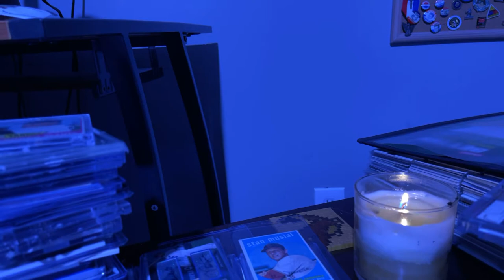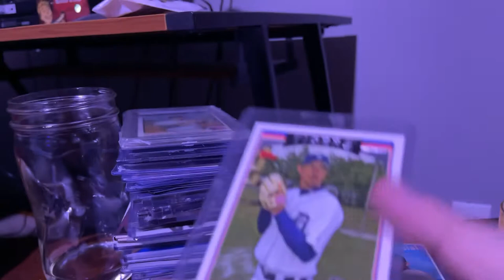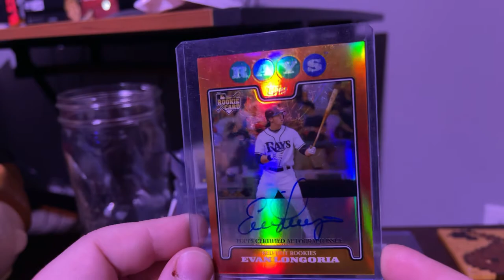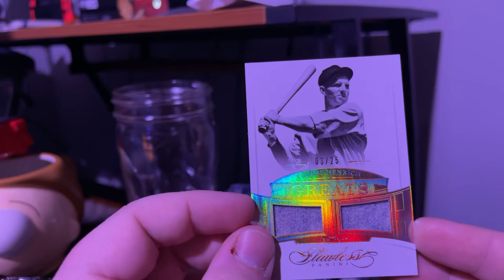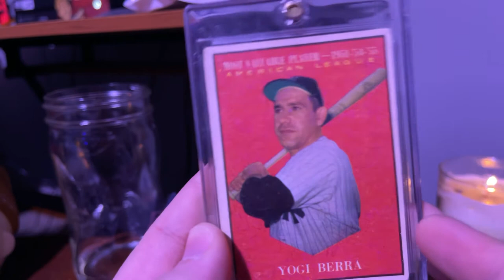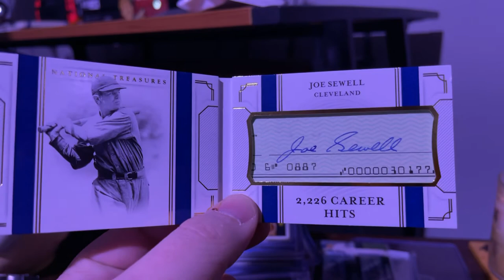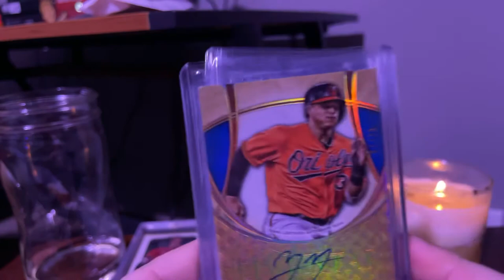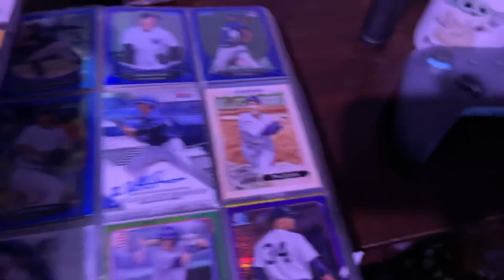My favorite baseball cards